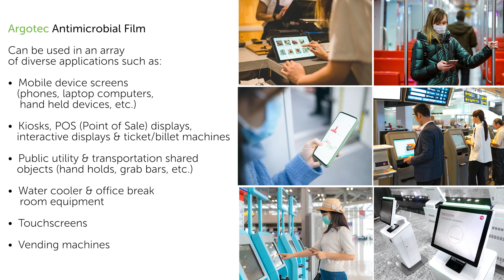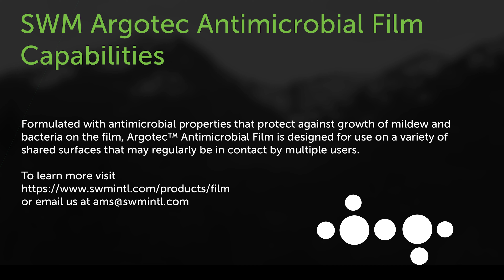Argotec™ Antimicrobial Film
SWM long experience in developing and producing products from a range of different resins and additives allows us to offer Argotec™ Antimicrobial Film. Formulated with antimicrobial properties that protect against growth of mildew and bacteria on the film, Argotec Antimicrobial Film is designed for use on a variety of shared surfaces that may regularly be in contact by multiple users.  These applications include electronic displays, touch screens, vending machines and other shared surfaces. It has been effectivity tested against standard JISZ-2801 and provides excellent performance. Argotec Antimicrobial Film is ideal for bacteria and mold protection along with excellent UV resistance, superior durability, stain resistance and consistent optical clarity with a high gloss finish.

About SWM
SWM is now part of Mativ.

Our highly engineered films, adhesive tapes, foams, nets, nonwovens, and papers are designed and manufactured using resins, polymers, and natural fibers for a variety of industries and specialty applications.